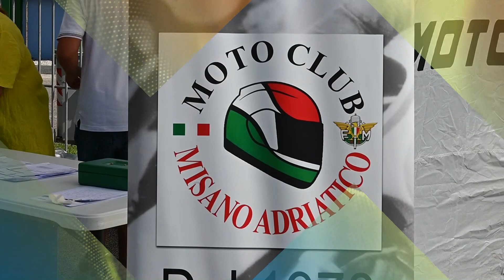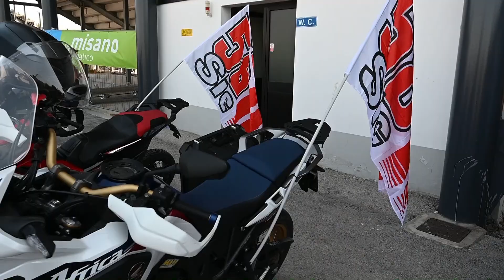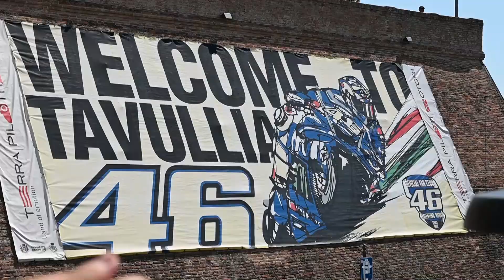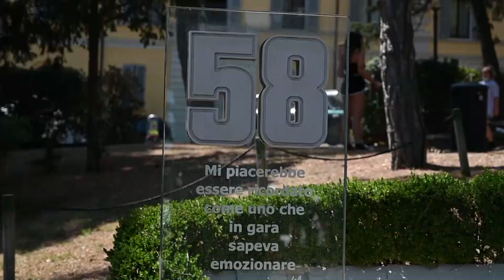Motoincontro SIC 58 10 anniversario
Si è svolto  il 31 luglio 2021 il 10° motoincontro del SIC 58
Grazie alla collaborazione della Fondazione Marco Simoncelli, del Misano World Circuit e del Comune di misano adriatico,il motoclub Misano Adriatico ha organizzato il motoincontro del Sic 10° anniversario